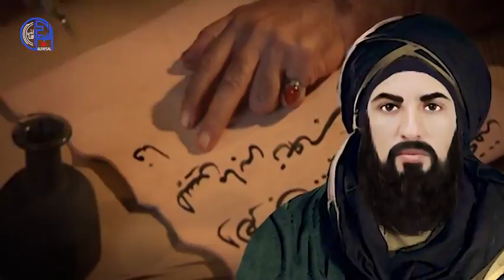وفاة الشاعر ابراهيم بن العباس الصولي